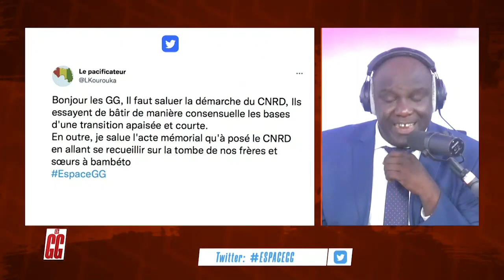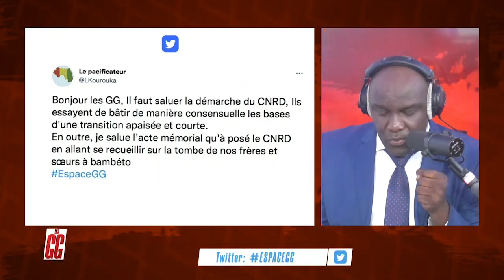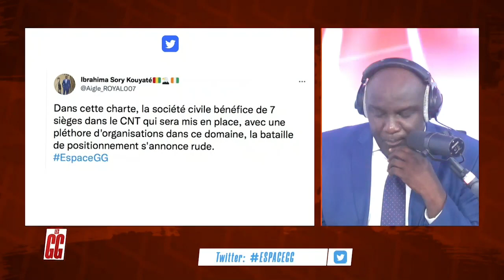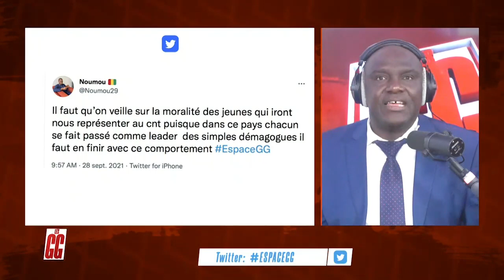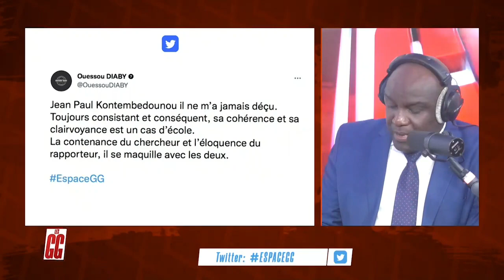Me Abass Bangoura Avocat et responsable pôle juridique CGT Paris chez les GG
Les Grandes Gueules GG 2 MAR 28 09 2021 @EspaceTVGuinee
CNRD, Ces nouvelles actions qui relèvent la junte -  Décryptage chez les GG